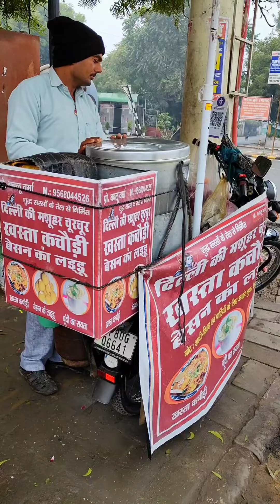Yeh ₹20 Rupee Mein Kya Bana Diya 😱😨 || Yeh Kya Lekar Aaye hai 🤯🤯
food
food vlogs
vlogs India
agra Street food vlogs
food blogger
food explore
foodie
fast food
food blogger in India
explore
food tour
food video
foodie video
foodies
foodie we channel
food stars
eating food
monster foodie
foodie we challenge
foodie we